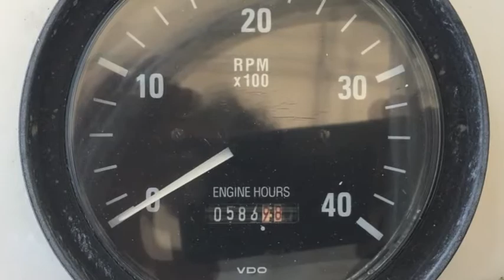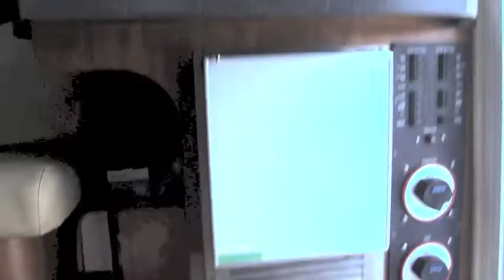SOLD SOLD 2001 34' LUHRS CONVERTIBLE fishing diving family yacht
Randall Burg and Love That Yacht have been in business for over 20 years and have sold thousands of yachts, and have more then 25 brokers across the US and the Caribbean, including offices in Florida and California to address your yachting requirements.